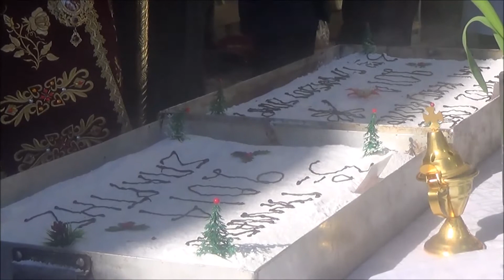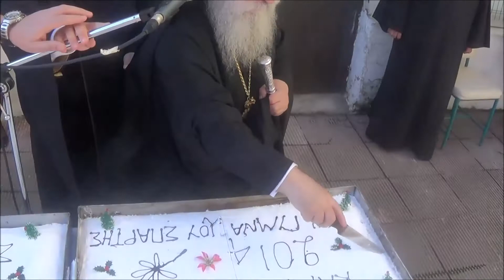Report24.gr Κοπή πίτας 3ο Γυμνάσιο Σπάρτης